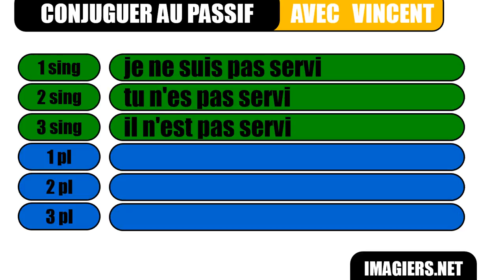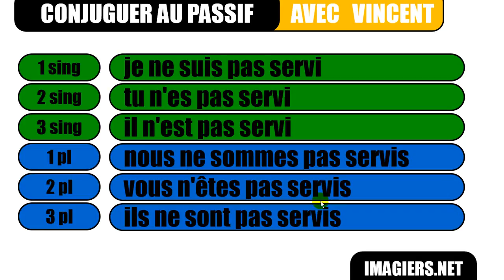aprender francês # Le passif # servir